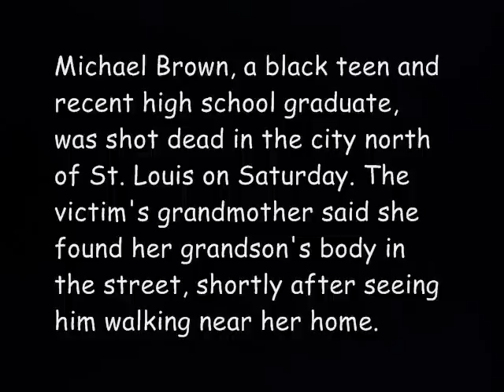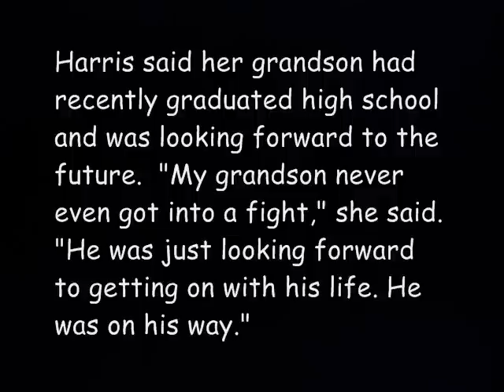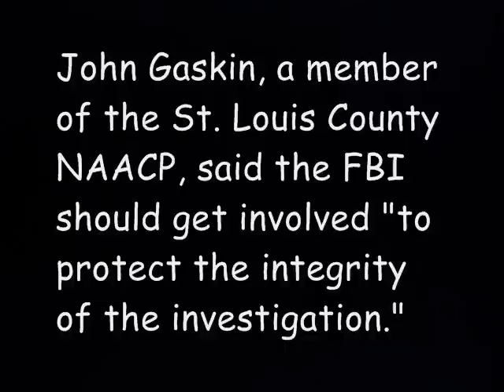Appauling - Mike Brown Unarmed Black Teen Shot Fatally by Ferguson Missouri Police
Mike Brown Shot by Police, Ferguson Missouri Police of Mike Brown, Mike Brown Unarmed Black Teen Shot Fatally by Ferguson Missouri Police Outrage And Sorrow After Teen Shot Dead By Police
Following the shooting of 18-year-old man by a police officer in the city of Ferguson, Missouri, an outraged community gathered to demand answers.

Michael Brown, a black teen and recent high school graduate, was shot dead in the city north of St. Louis on Saturday. The victim's grandmother said she found her grandson's body in the street, shortly after seeing him walking near her home.

Harris said her grandson had recently graduated high school and was looking forward to the future.  "My grandson never even got into a fight," she said. "He was just looking forward to getting on with his life. He was on his way."

A spokesman for the St. Louis County Police Department confirmed that a Ferguson police officer shot the man, but provided no further details on why the shooting occurred. Witnesses said that Brown was unarmed.

A crowd quickly gathered at the scene, as did 100 police cars from 15 departments. The St. Louis Post-Dispatch reports that protesters came face-to-face with police at the site of the shooting, raising their arms and saying "Please don't shoot me."

At the height of the post-shooting tensions, police at the scene called for about 60 other police units to respond to the area in Ferguson, a city of about 21,000 residents, about two-thirds of whom are black.

Mother of Mike Brown Shot & Killed Dead 18-year-old In Ferguson Unarmed,Black Unarmed Teen, Mike Brown, Fatally Shot 9 Times By Ferguson Missouri Police, Residents Protest, Outrage And Sorrow After Teen Shot Dead By Police,Fury After Teen Shot Dead By Police In Ferguson, Missouri, Ferguson Shooting, Police Mike Brown, Missouri Police Shooting